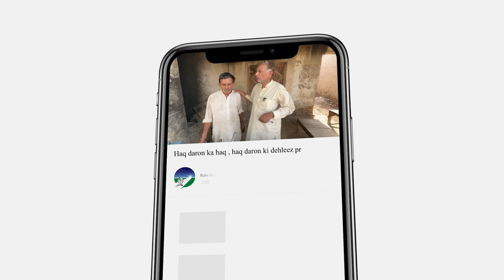Salute hai is bhai ko jis nay itni bari zimadari li hoi hai